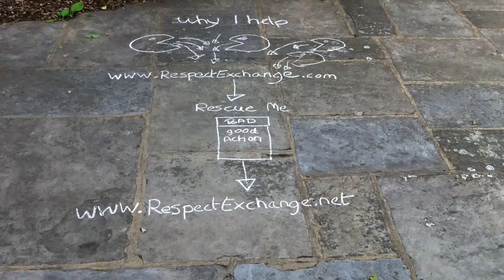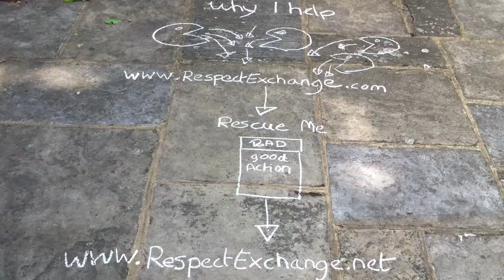Overview of RespectExchange website.mov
A quick video to explain the link between link.